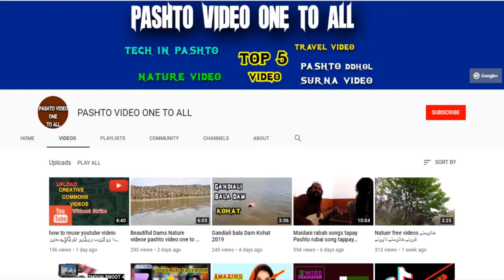Free video Nature Cloudy Free Hd video Nature nice Videos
free nature video no copyright
free nature hd stock video footage
free nature video footage
nature video footage 4 free
free nature video background  hd
free stock video nature
free nature 4k video